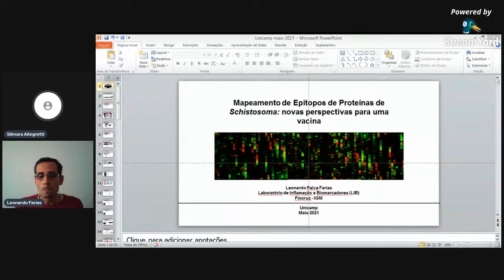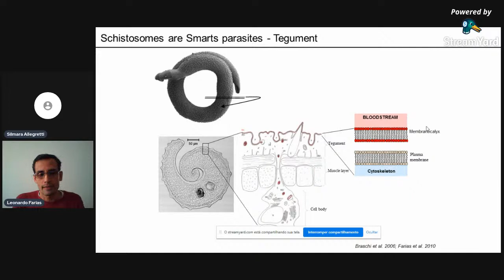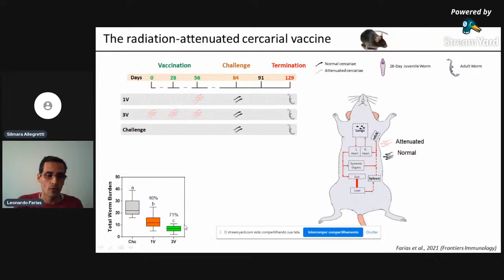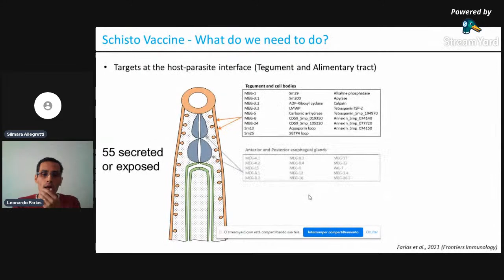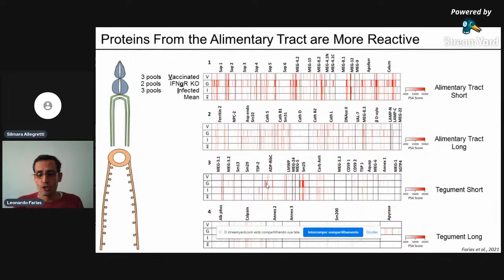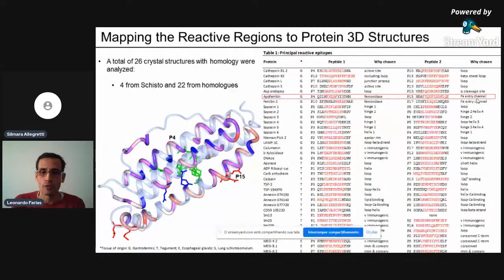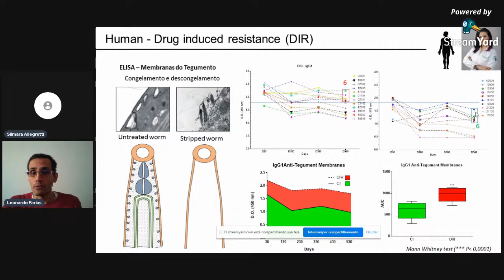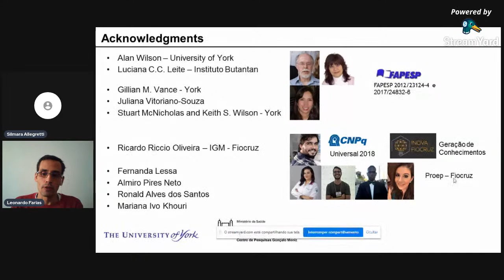Mapeamento de Epítopos de Proteínas de Schistosoma: novas perspectivas para uma vacina